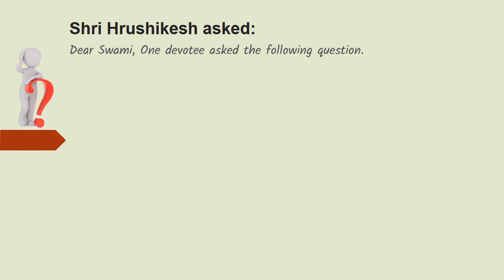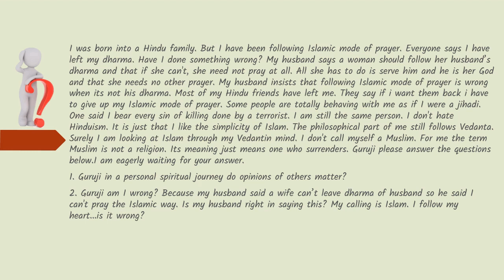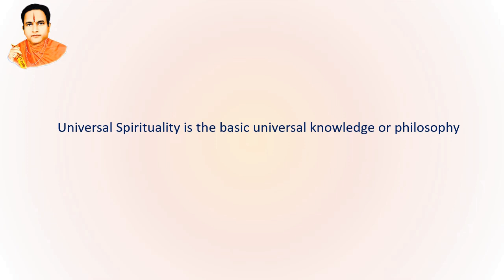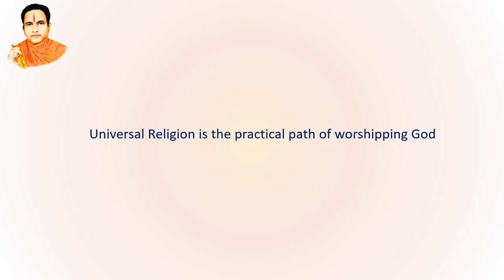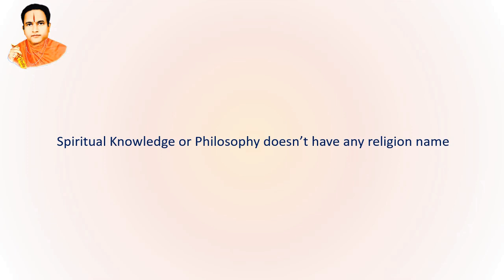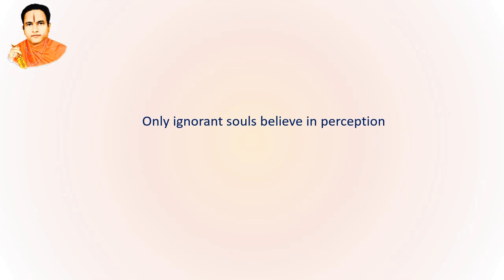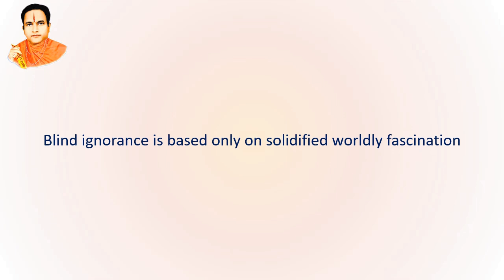Here’s why all modes of worship are equally valid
Should you pray only in the way your religion allows you to?
Is it OK if you worship God in a manner that’s associated with another religion?

“The mode of worship is a part of culture and the variations in it are a matter of personal choice”

IS IT WRONG FOR A BORN-HINDU TO PRAY LIKE A MUSLIM?
This is a podcast of the Divine Discourse given by His Holiness Shri Datta Swami.

Muslim Woman: Pixabay License,
Hindu Woman,Religions,Variations of culture,Devotee,Roads,Family,Father&daughter, Mother&daughter, Love, Service, Husband&wife, YoungerChildren, Oldparents, Elderchildren, Circumstances, Money, Thumbsup, People of creation